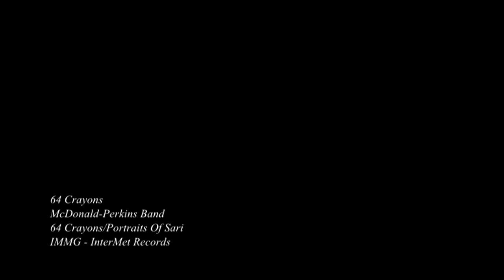McDonald-Perkins Band - 64 Crayons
Title track for their forthcoming album, which also featured on the soundtrack of the movie 'Portraits Of Sari' (a film by Dan Magro) which starred Kristen Hermes and Ryan Windish..
Special thanks to Val for those wonderful backing vocals with John, Jim in Richboro, PA and Adrian in Hereford, UK for their technical help in engineering, so Barb & JLP could concentrate on the music. JLP then mixed and performed all the sound post production with Barbara.
Thanks to Jill Sansores who shot the video of Barbara and John in Philadelphia. Thanks too to Dana, the very talented and skilled music supervisor for the film.